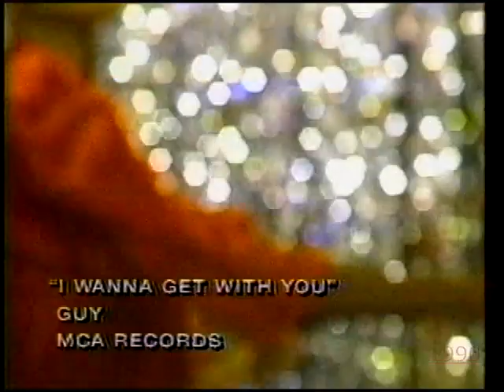Dance! - New Dance Show 1990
Recorded in November 1990 at Key Wat TV Studios, Detroit, MI